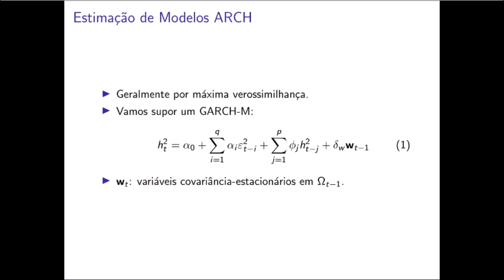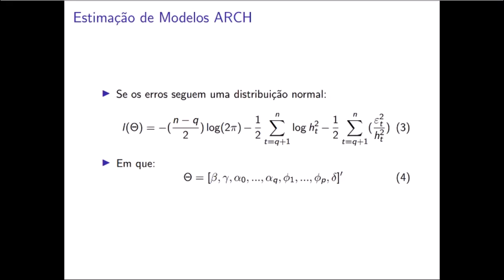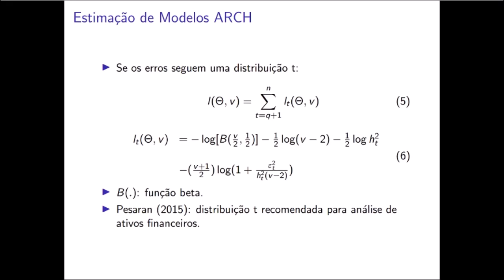Estimação de Modelos ARCH